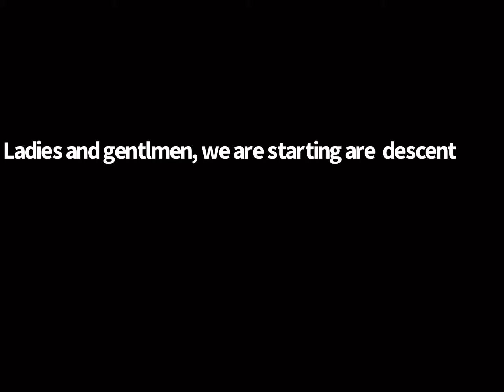Infinite flight aer lingus a321 Dublin to London heathrow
I am sorry for bad camera skills. Music is coming in the next videos!